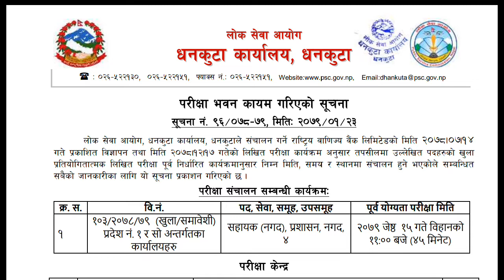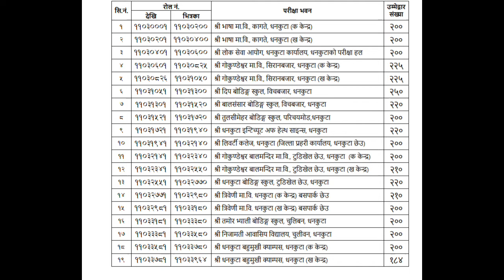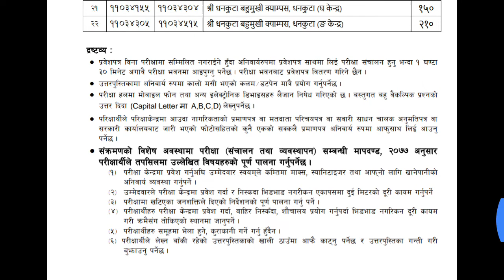How To Look Exam Center Rastiya Banijya Bank Cash Assistant Level-4 || Exam Center Dhankuta